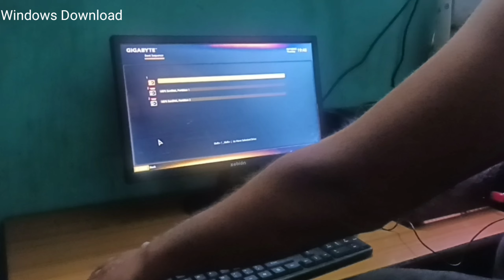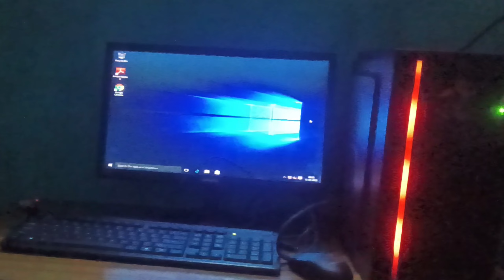Finally gaming PC key Pooja Hogya 😍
Thaqnk you so much watching the video